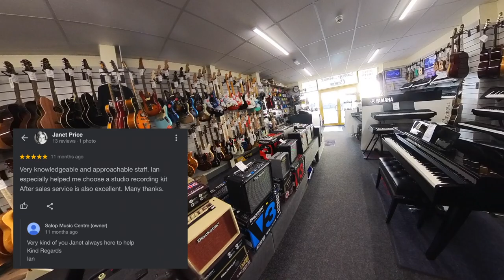Welcome To Salop Music Centre